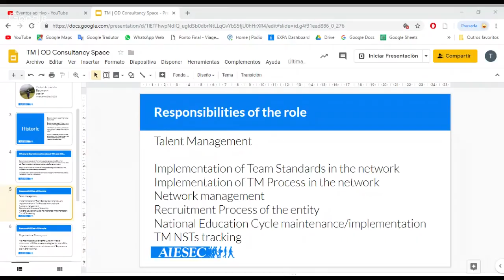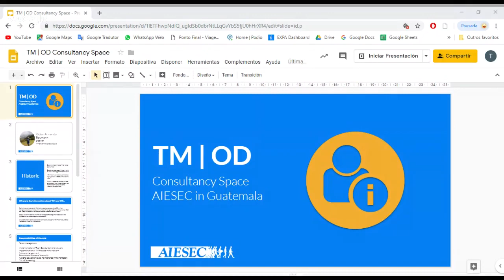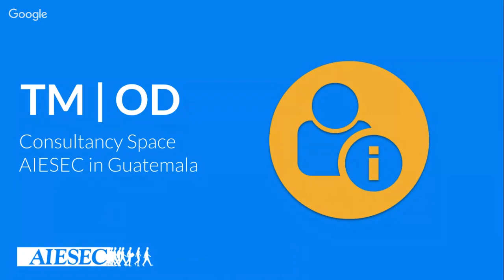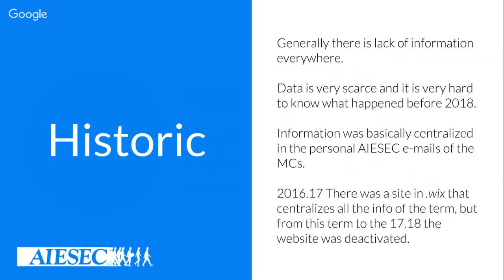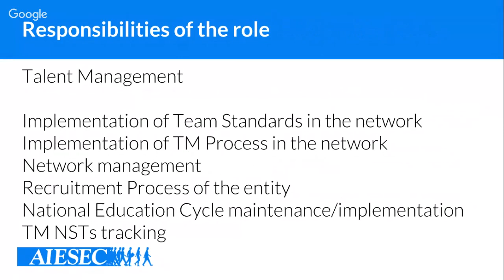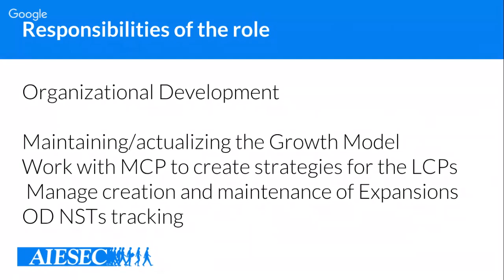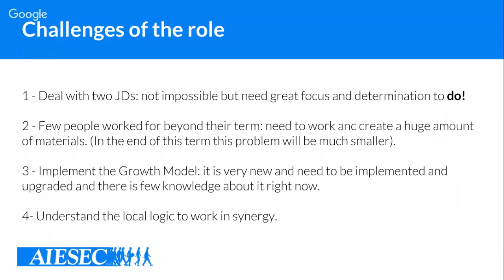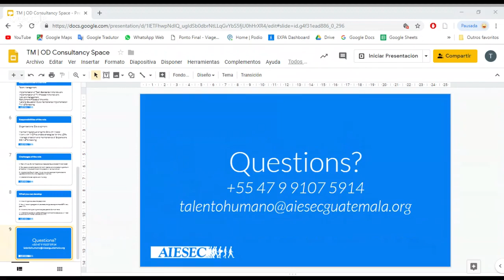CONSULTANCY SPACE | TM 18.19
If you are thinking about applying to become MCVP TM for the term 19.20 in AIESEC for Guatemala, you'll find useful information in this webinar.